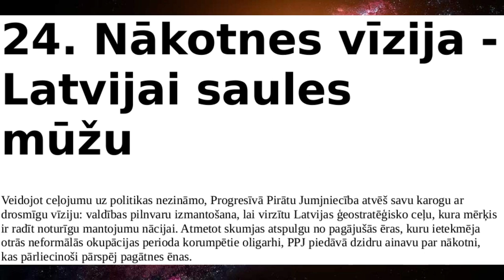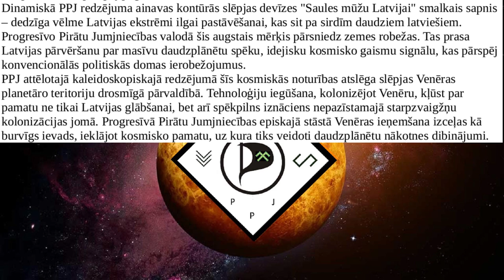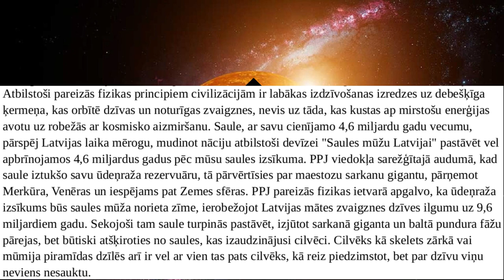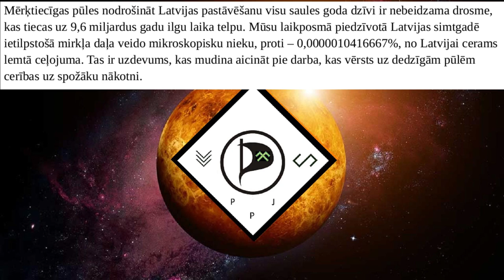Nākotnes vīzija -Latvijai saules mūžu ( PPJ manifesta nodaļa 24) - audio-teksts-48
PPJ audio-teksta formātā piedāvā Progresīvo Pirātu Jumjniecības Manifesta v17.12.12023  nodaļu "Nākotnes vīzija -Latvijai saules mūžu".

Šai sižetā gan netiek piedāvātas šīs nodaļas apakšnodaļas un zem tām esošās daļas. Iepriekš ir tikusi publicēta šīs nodaļas apakšnodaļa 24F, kuru var atrast zem saites

sižeta teksts:

Veidojot ceļojumu uz politikas nezināmo, Progresīvā Pirātu Jumjniecība atvēš savu karogu ar drosmīgu vīziju: valdības pilnvaru izmantošana, lai virzītu Latvijas ģeostratēģisko ceļu, kura mērķis ir radīt noturīgu mantojumu nācijai. Atmetot skumjas atspulgu no pagājušās ēras, kuru ietekmēja otrās neformālās okupācijas perioda korumpētie oligarhi, PPJ piedāvā dzidru ainavu par nākotni, kas pārliecinoši pārspēj pagātnes ēnas.
Dinamiskā PPJ redzējuma ainavas kontūrās slēpjas devīzes "Saules mūžu Latvijai" smalkais sapnis – dedzīga vēlme Latvijas ekstrēmi ilgai pastāvēšanai, kas sit pa sirdīm daudziem latviešiem. Progresīvo Pirātu Jumjniecības valodā šis augstais mērķis pārsniedz zemes robežas. Tas prasa Latvijas pārvēršanu par masīvu daudzplānētu spēku, idejisku kosmisko gaismu signālu, kas pārspēj konvencionālās politiskās domas ierobežojumus.
PPJ attēlotajā kaleidoskopiskajā redzējumā šīs kosmiskās noturības atslēga slēpjas Venēras planetāro teritoriju drosmīgā pārvaldībā. Tehnoloģiju iegūšana, kolonizējot Venēru, kļūst par pamatu ne tikai Latvijas glābšanai, bet arī spēkpilns iznāciens nepazīstamajā starpzvaigžņu kolonizācijas jomā. Progresīvā Pirātu Jumjniecības episkajā stāstā Venēras ieņemšana izceļas kā burvīgs ievads, ieklājot kosmisko pamatu, uz kura tiks veidoti daudzplānētu nākotnes dibinājumi.
Atbilstoši pareizās fizikas principiem civilizācijām ir labākas izdzīvošanas izredzes uz debešķīga ķermeņa, kas orbītē dzīvas un noturīgas zvaigznes, nevis uz tāda, kas kustas ap mirstošu enerģijas avotu uz robežās ar kosmisko aizmiršanu. Saule, ar savu cienījamo 4,6 miljardu gadu vecumu, pārspēj Latvijas laika mērogu, mudinot nāciju atbilstoši devīzei "Saules mūžu Latvijai" pastāvēt vel apbrīnojamos 4,6 miljardus gadus pēc mūsu saules izsīkuma. PPJ viedokļa sarežģītajā audumā, kad saule iztukšo savu ūdeņraža rezervuāru, tā pārvērtīsies par maestozu sarkanu gigantu, pārņemot Merkūra, Venēras un iespējams pat Zemes sfēras. PPJ pareizās fizikas ietvarā apgalvo, ka ūdeņraža izsīkums būs saules mūža norieta zīme, ierobežojot Latvijas mātes zvaigznes dzīves ilgumu uz 9,6 miljardiem gadu. Sekojoši tam saule turpinās pastāvēt, izjūtot sarkanā giganta un baltā pundura fāžu pārejas, bet būtiski atšķiroties no saules, kas izaudzinājusi cilvēci. Cilvēks kā skelets zārkā vai mūmija piramīdas dzīlēs arī ir vel ar vien tas pats cilvēks, kā reiz piedzimstot, bet par dzīvu viņu neviens nesauktu.
Mērķtiecīgas pūles nodrošināt Latvijas pastāvēšanu visu saules goda dzīvi ir nebeidzama drosme, kas tiecas uz 9,6 miljardus gadu ilgu laika telpu. Mūsu laikposmā piedzīvotā Latvijas simtgadē ietilpstošā mirkļa daļa veido mikroskopisku nieku, proti – 0,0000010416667%, no Latvijai cerams lemtā ceļojuma. Tas ir uzdevums, kas mudina aicināt pie darba, kas vērsts uz dedzīgām pūlēm cerības uz spožāku nākotni.